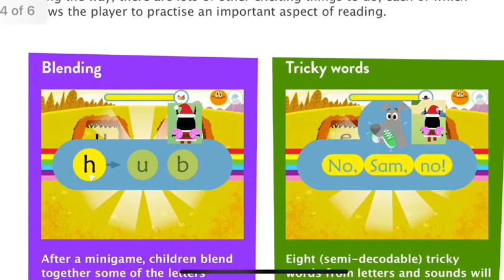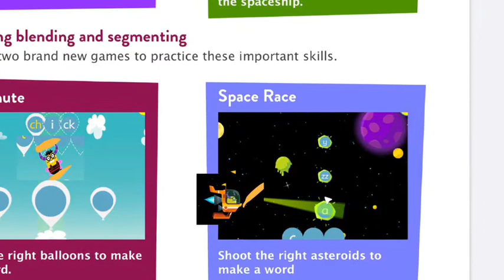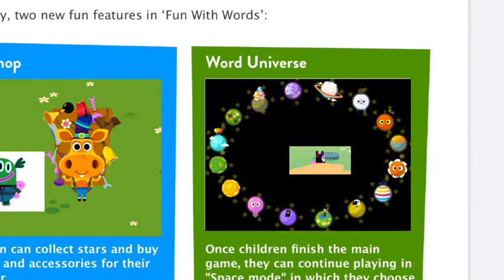Playtime with kumkum